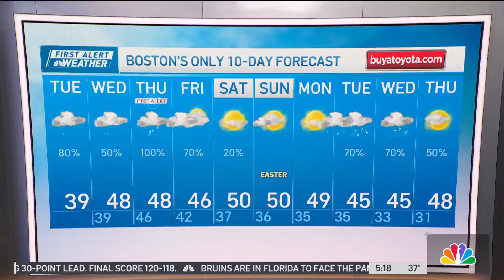Chilly with rain sprinkles in Boston Tuesday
Tuesday: A few chilly showers. Highs near 40. Wednesday: Milder with a few passing showers. Highs in the 50s.